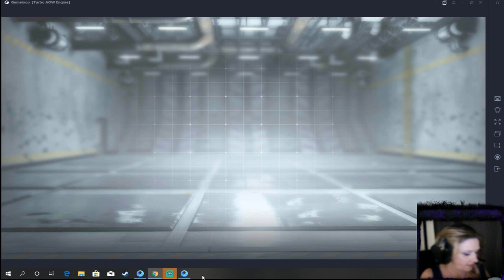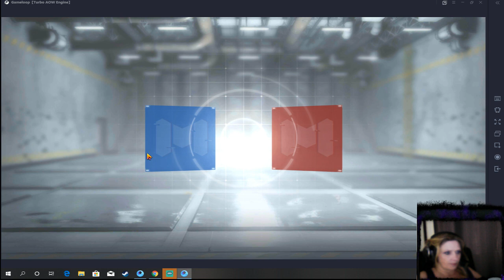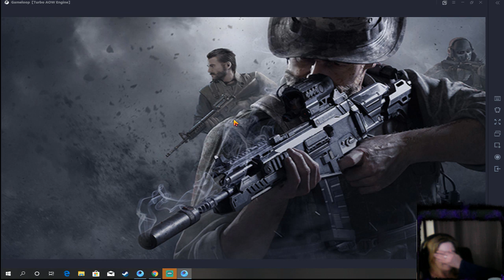This is what happens when u give a girl a gun on COD